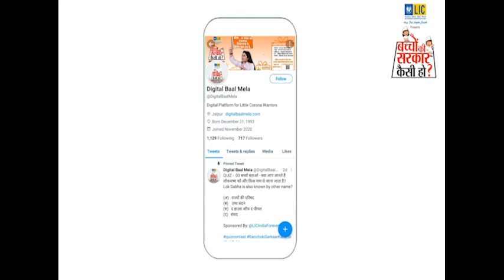शिक्षामंत्री बनना चाहती है राजकीय उच्च माध्यमिक विद्यालय मूरंग की अदिति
शिक्षामंत्री बनकर क्या करेंगी अदिति जानिए इस वीडियो -